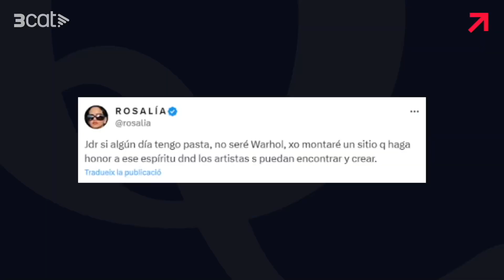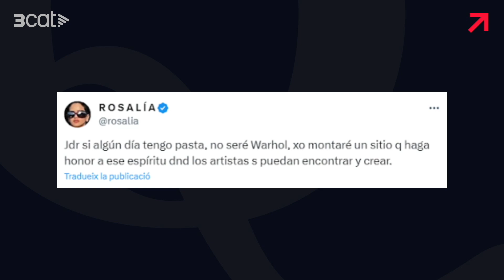ROSALÍA s’instal·larà a CATALUNYA?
Al setembre ja anunciàvem el canvi de seu de l’empresa de Rosalía a l’Hospitalet de Llobregat i ara hem sabut que està buscant casa per Barcelona.